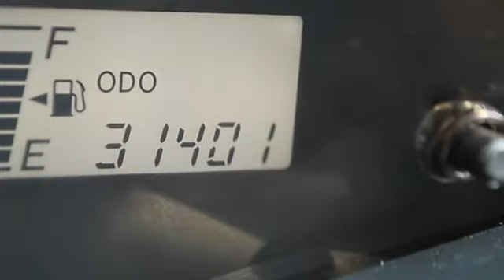0 - Classic Dealer Group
For Sale: 2007 Toyota Yaris
VIN: JTDJT923X75082131
Engine: Gas I4 1.5L/91
Drivetrain: FWD
Transmission: Manual
Mileage: 31,401
Color: Polar White (exterior) Black (interior)